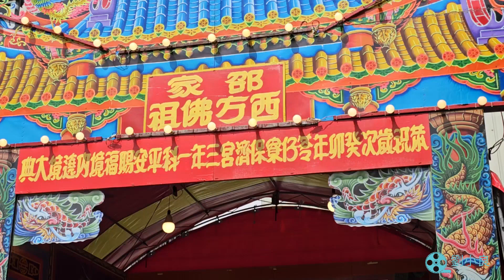（血腥18禁）112年7月29日卲家西方觀音佛祖接 駕，將軍苓子寮保濟宮三年一科繞境（肉品王爺封寶15年未開敲今開敲）手機沒電忘記帶行充沒拍完，,殘念！